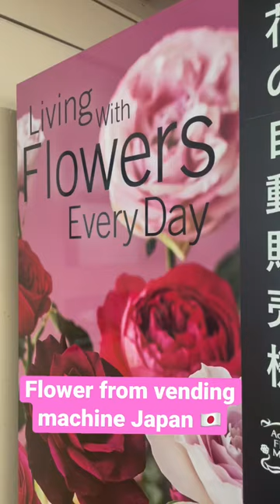Vending machine inJapan